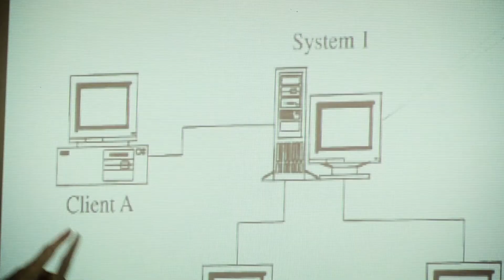Georgia to invest $50M in cyber range facility in Augusta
Augusta University President Brooks A. Keel, PhD, discusses the impact that Georgia Gov. Nathan Deal's $50-million-dollar investment in a cyber range facility will have in Augusta, the state and the nation. On Jan. 11, 2017, Gov. Deal unveiled his plan to build a state-of-the-art cyber facility in Augusta to train the next generation of cyber soldiers.